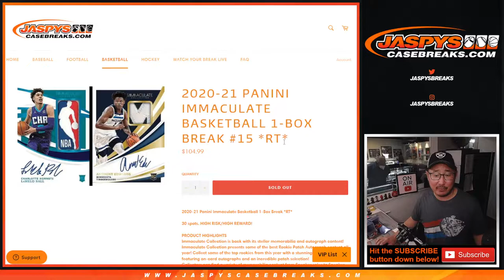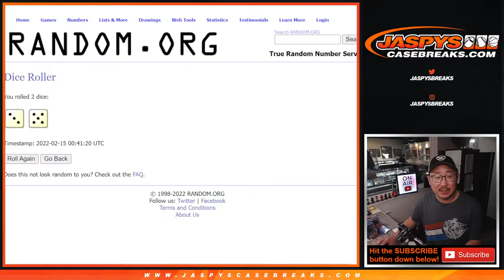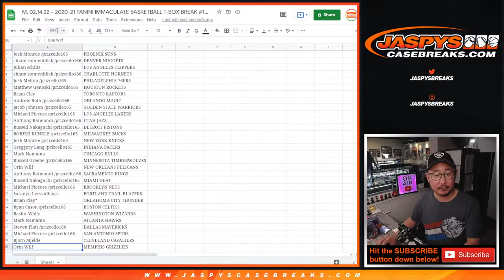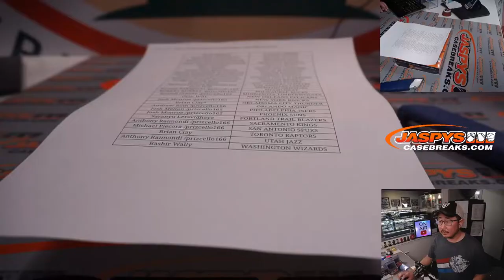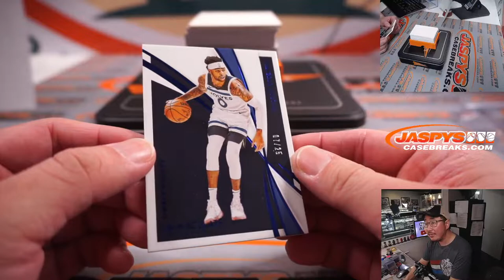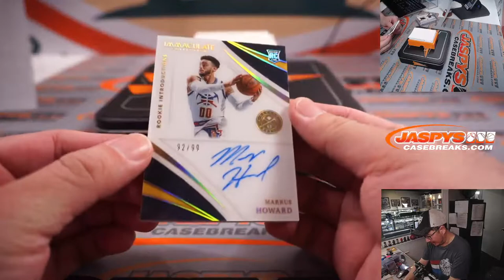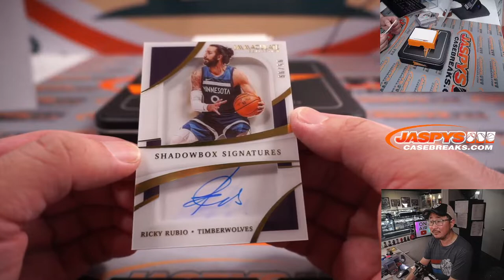M, 02.14.22 ~ 2020-21 PANINI IMMACULATE BASKETBALL 1-BOX BREAK #15 *RT*